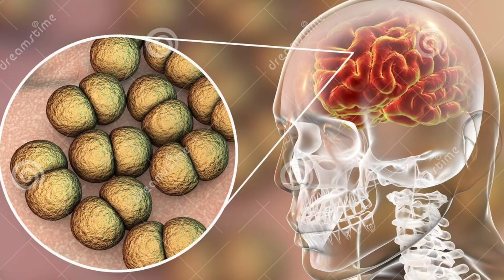Entubada Paulinha abelha em coma persistente novo boletim de saúde vocalista do calcinha preta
boletim atualizado Paulinha Abelha Em Coma e  respirando por aparelhos  boletim de saúde vocalista calcinha preta

Coma Paulinha abelha Tem piora no quadro de saúde a vocalista do calcinha preta tá em coma na uti